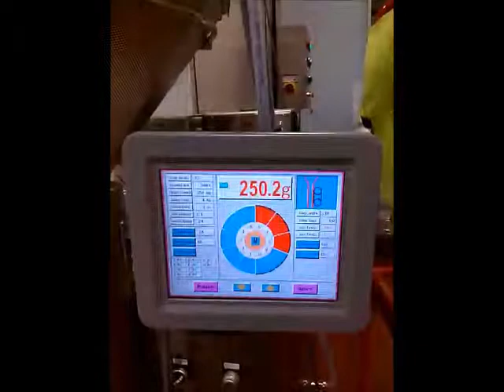E-Compack (VFFS + Multiweigh) Machine for various solid products.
If space and height  is an issue then the WP range of combined multihead weigher & vertical Form Fill & seal machine is the solution.
Complementary feed elevator systems are offered to make for a smple compact solution for all your packaging requirements.